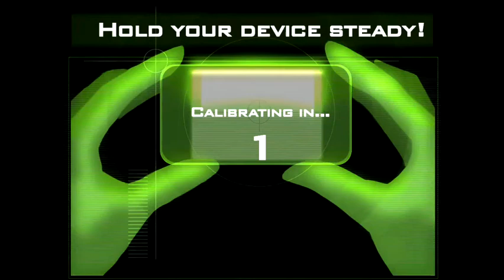Valhalla: Tower Defense - Bombshells: Hell's Bells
This is the second level to the free game by Glu Bombshells: Hell's Bells for iPhone running on the iPhone 5.